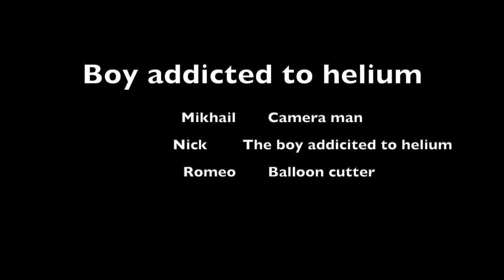My Strange Addiction | Inhaling Helium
That's it. My friend is just addicted to helium.

thanks tho for the help!